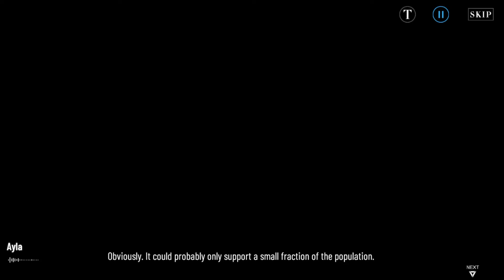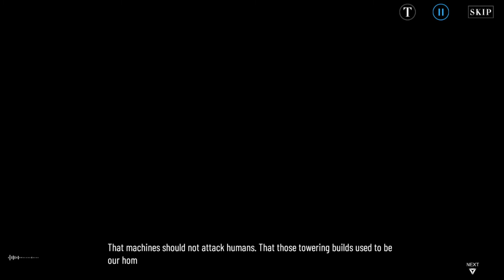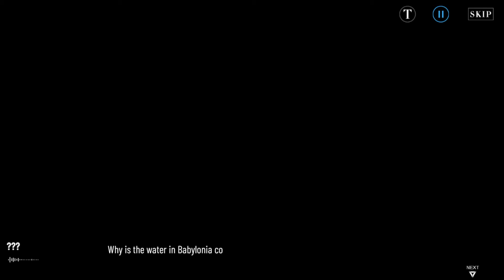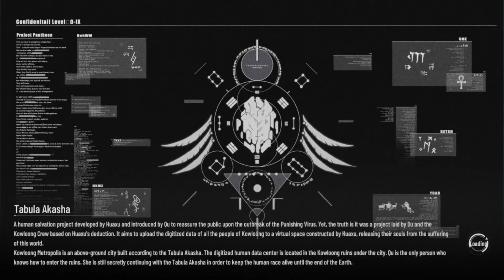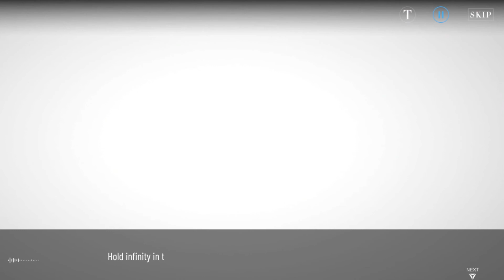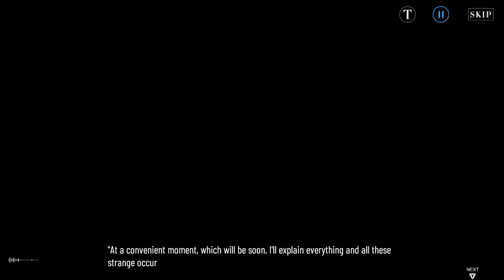Punishing: Gray Raven | Event Story | The songs of Eternal Earth